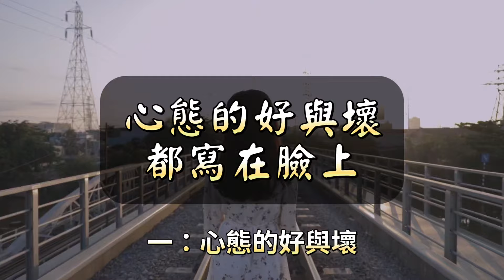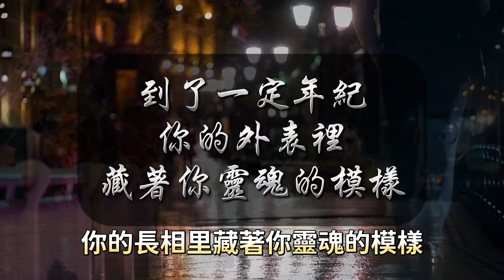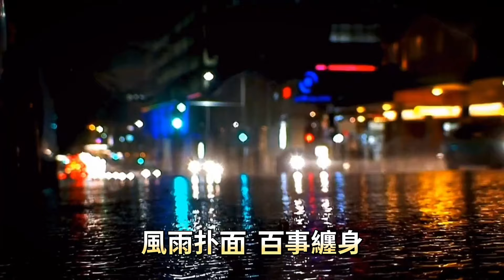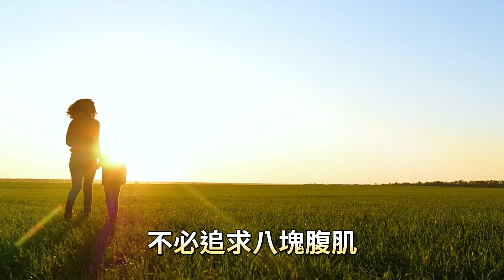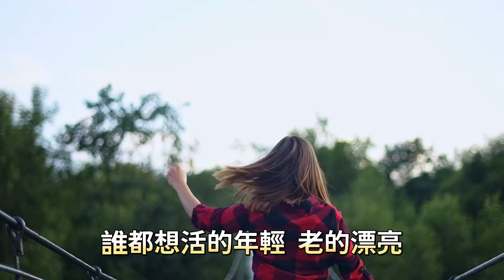中年以後，從一個人的五官，就可以看出他生活中的三觀。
與「中年以後，從一個人的五官，就可以看出他生活中的三觀。」相關內容：

《素書》中最精闢的6句話，古人最高級的處世智慧，讀懂它將終身受益無窮。

中年以後，這9個與健康息息相關的壞習慣，一旦發現一個，就要引起警覺了。

所有出現在你生命中的人，都是其意義的。要麼助你，要麼渡你，都是為了成全你的人生。